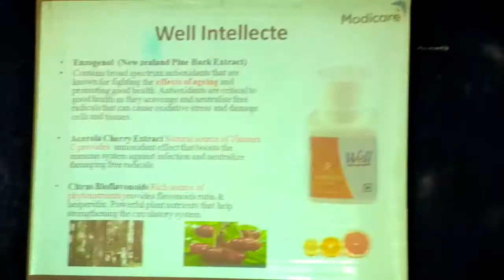White Horse team of Modi Care Product Training Part 3.2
We at Modi Care provide best in world class products, pertaining to
1. Home Care
2. Skin Care
3. Urban Color
4. Personal Care
5. Wellness etc.

My MCA registration number is 89688469